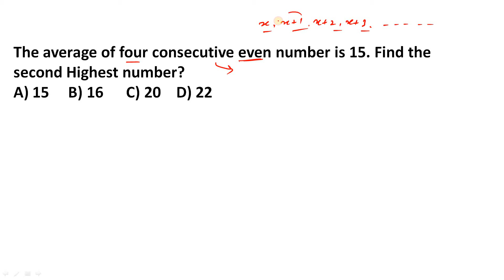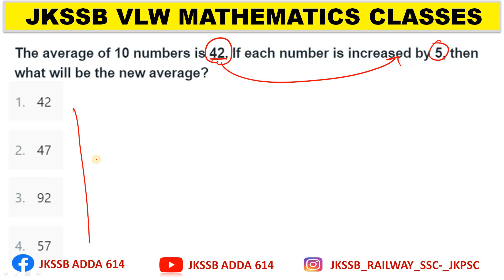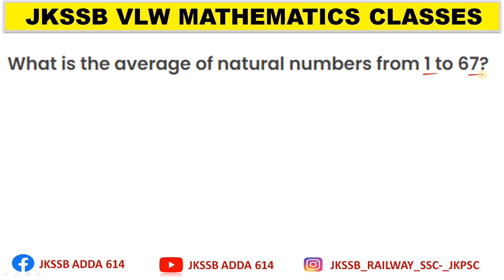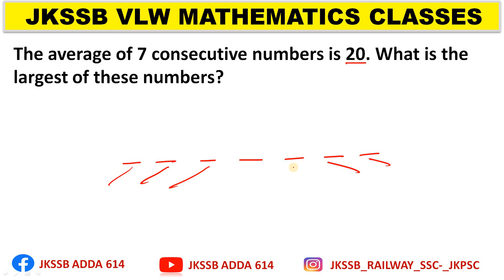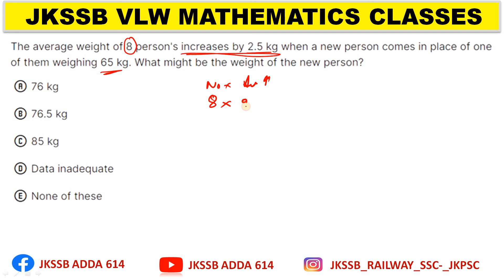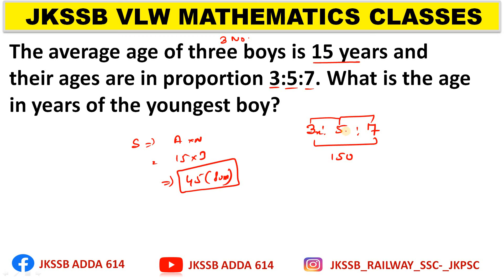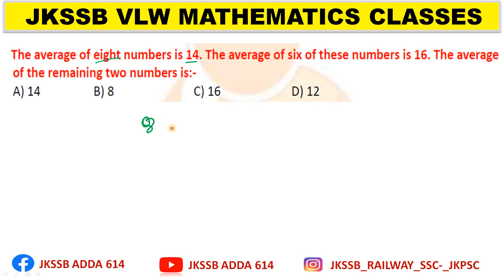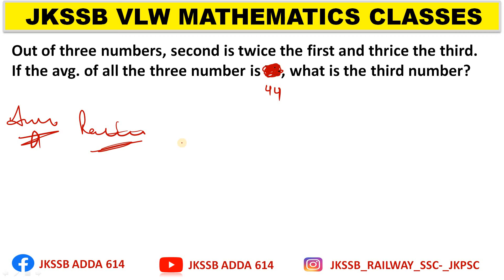AVERAGE TOP 15 IMPORTANT QUESTIONS SET 1 || JKSSB STOCK ASSISTANT || JKSSB VETERINARY PHARMACIST